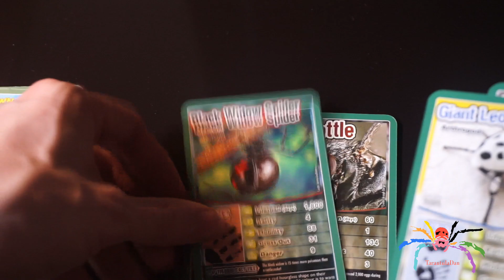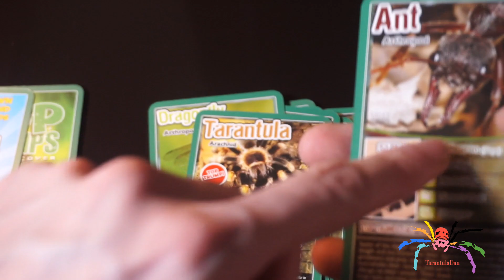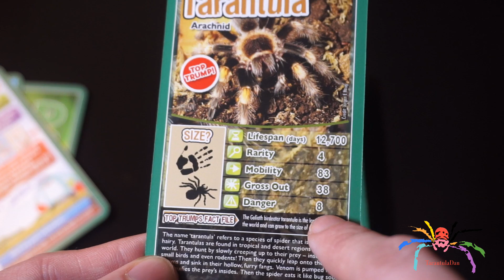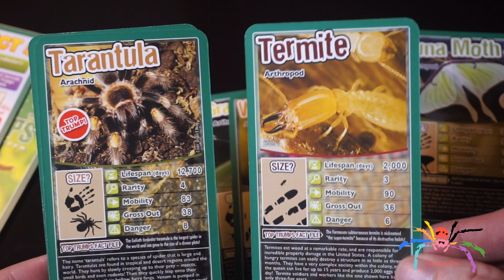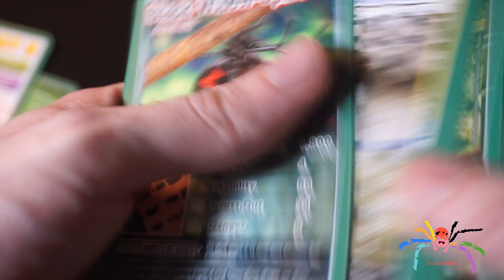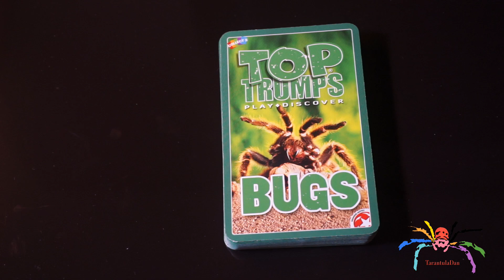Top Trumps Bugz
I thought this could be something different that might interest a few of you.

Top Trumps Bugs

I want to thank you for taking the time to watch my content, please don't forget to Subscribe so that you don't miss future videos, leave a Comment so I know your thoughts and leave a Like, that really helps me.
If you're feeling extra generous why not share my videos or playlists!

Discord TarantulaAddicts - an active community of animal enthusiasts.

Signup to TubeBuddy - great for content creators and only takes a second!

New Schedule!
Every Tuesday and Saturday I'll be uploading an Invertebrate video at 6pm (UK time)
On the occasional Thursdays (not every week) I'll upload something different. It may be a Vlog, a Motovlog, a video of my travels or just a discussion.